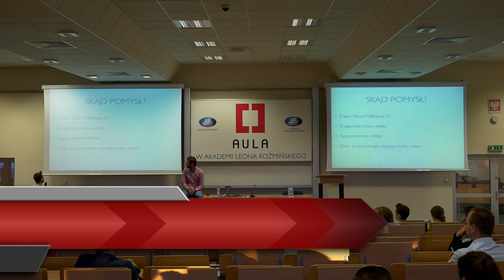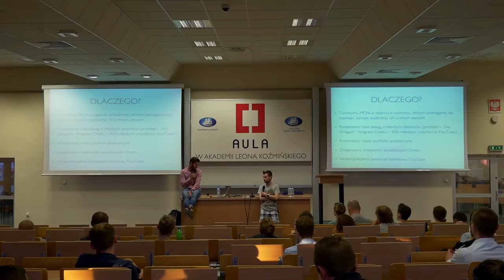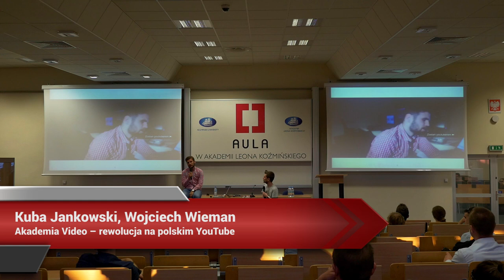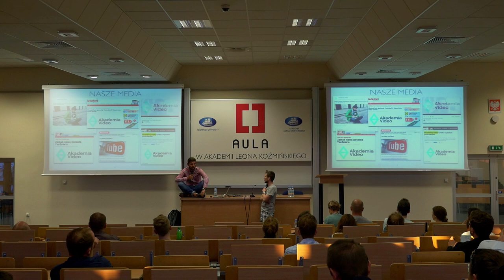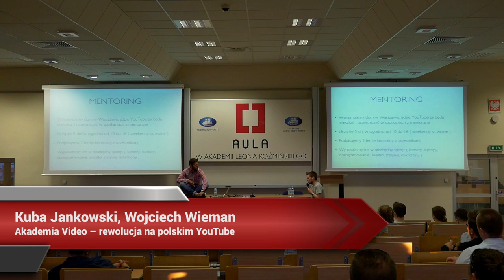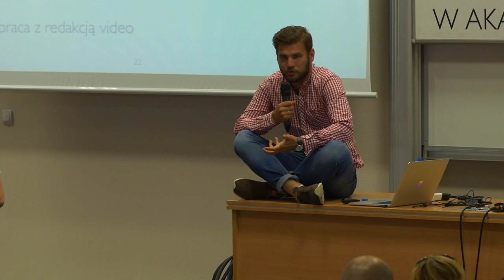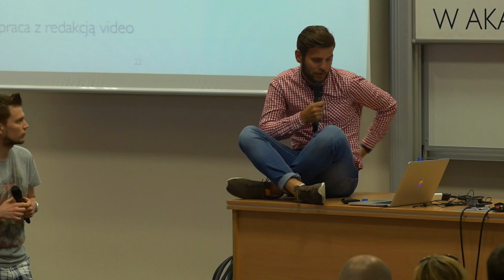Aula # 130 Wideo Marketing - Kuba Jankowski, Wojciech Wieman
Kuba Jankowski, Wojciech Wieman (Onet) - "Akademia Video – rewolucja na polskim YouTube"